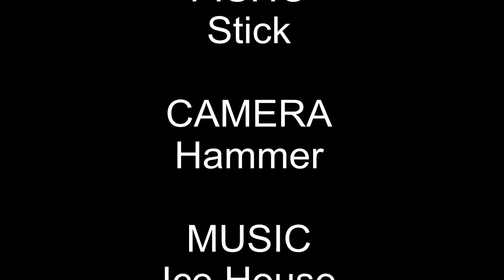NINGALOO BLACK MARLIN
Mate catching Black Marlin.
Ningaloo Western Australia